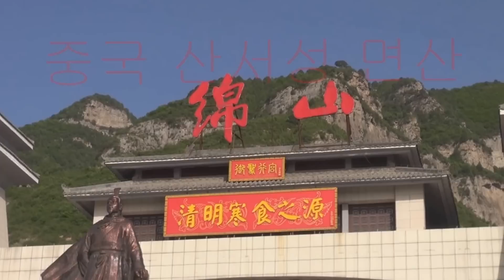[중국 산서성] 면산 / 운봉사 (2015 5 8)